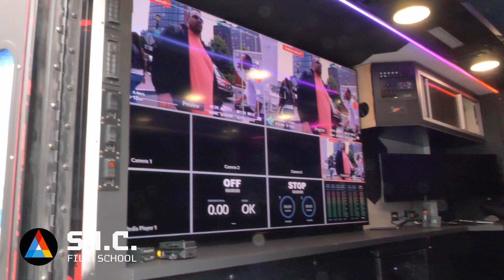S.I.C. TANK - Launch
S.I.C. Film School launches the S.I.C. TANK which is the first of its kind mobile production suite.

Special Thanks to Mayor Mike Spano, Council Member Shanae Williams, PCNY x No Limit, CEO of National Resources Joe Cotter, Police Commissioner Chris Sapienza, Executive Director of P.A.L. Marisol Mancebo and many others.